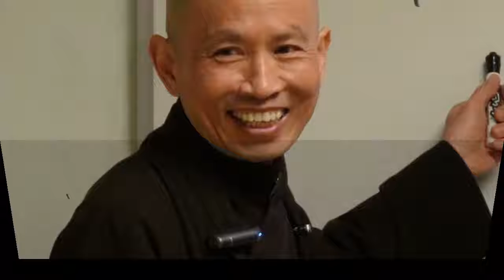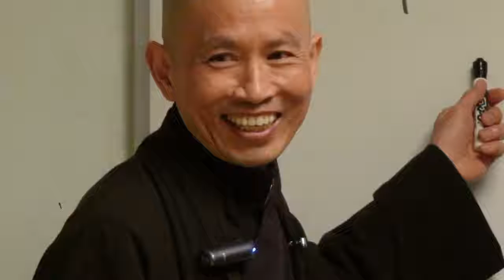20 Phi Tư Lương Xứ 02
ALBUM TÍN TÂM MINH